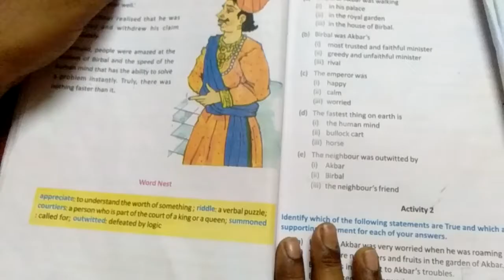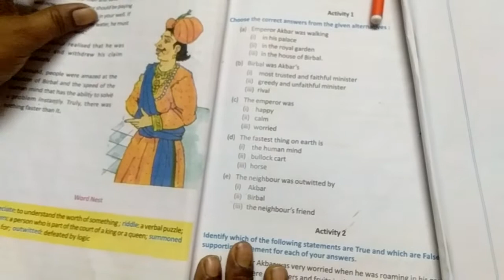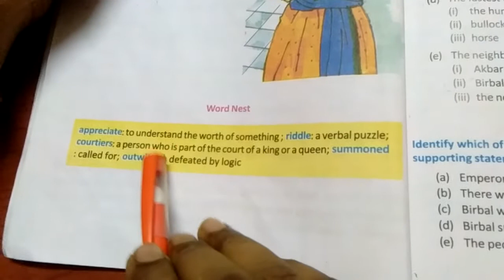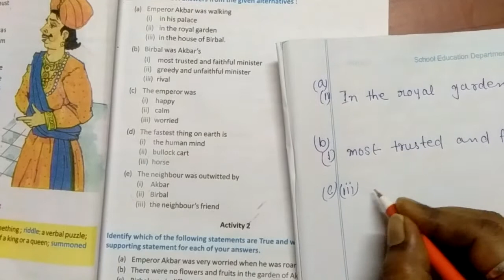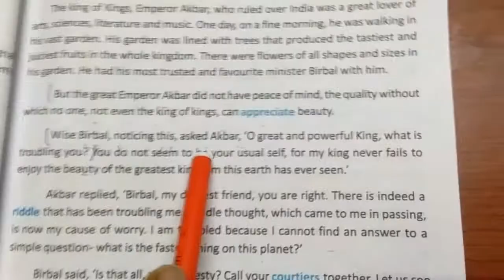The Riddle //Chapter 2//Class VII English // Part 2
English home tutorial from class VII to ClassX (WBBSE)